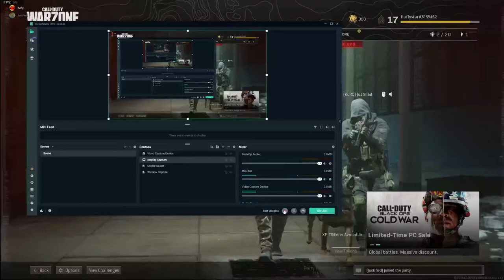FLUFFY & JUSTIFIED | 2ND IN MATCH | REBIRTH ISLAND | WARZONE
VIDEO EDIT OF CLIPS  FROM SOME MATCHES AND WE CAME 2ND
JUST TWO OF US VS TEAMS OF THREE'S BECAUSE THATS HOW WE ROLL Y'ALL !